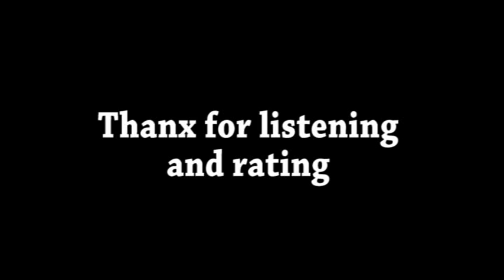These BOOTS are made for walking - COVER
Home made Sinatra's cover with Megadeth lyrics.